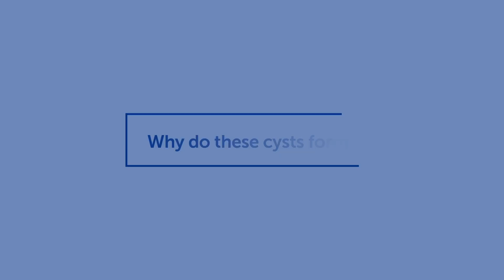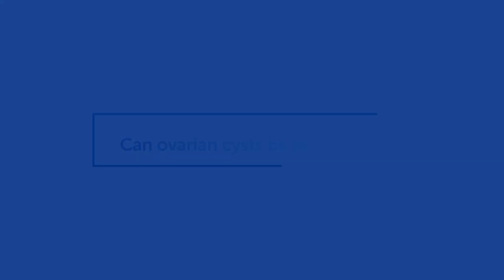What is an ovarian cyst? | Boston Children's Hospital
An ovarian cyst is a fluid-filled sac that develops in or on the ovary. These cysts are very common in adolescents, especially in those who have started their periods.

▶Meet the expert:
Danielle Cipres, MD
Pediatric and Adolescent Gynecologist
Division of Gynecology

▶Programs mentioned:
Center for Young Women's Health

▶Chapters
0:00 What is an ovarian cyst?
0:31 Why do these cysts form?
1:12 What are the main types of ovarian cysts?
2:54 Can ovarian cysts be prevented?